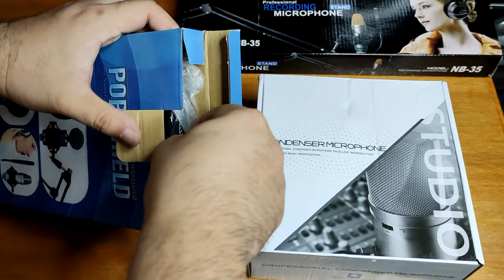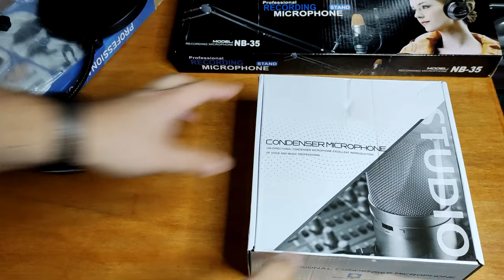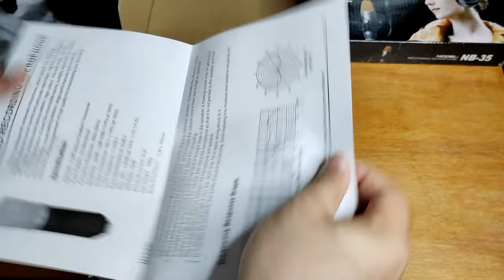BM-800 Condenser Microphone : Unboxing Review with Sample test!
Unboxing of BM-800 condenser microphone with all the things included with the box. and how to set it up to your table as well. Extra footage is the mic test and some sample test to the mic with the V8 soundcard. This V8 soundcard is magnificent with the BM-800 mic. even without the V8 soundcard you may use it to any device as long as you have the 3.5 mm jack. to your laptops, cellphones or tablets. You may contact you local store if they have this item and also you can check it through Amazon.com for promo details for this Bm-800 mic.

This video is not sponsored and the item or product is bought for personal use. To spread the good review and truthful format as possible. To share the experience of what the items really is without sugar coating the said manufacturer.